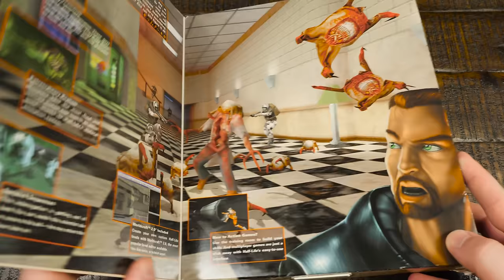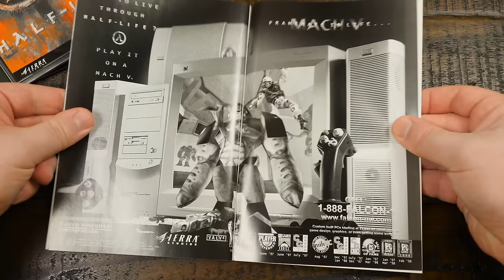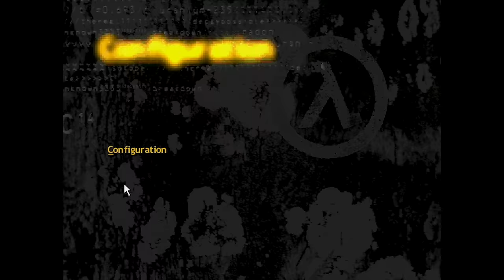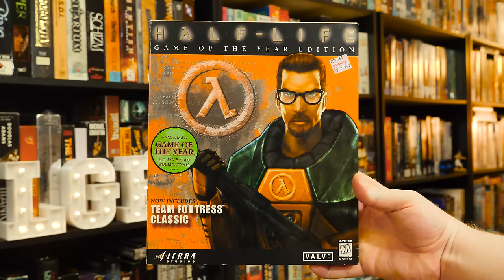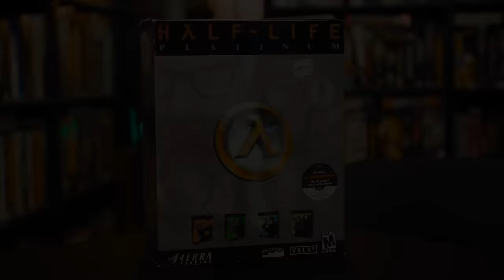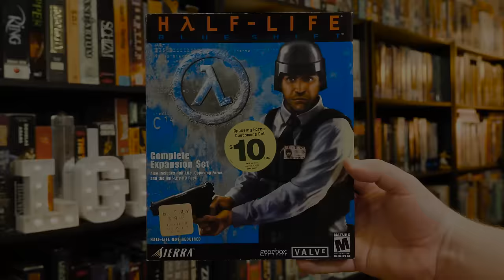Half-Life 20 Years Later: An LGR Retrospective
Few games have made an immediate impact quite like Half-Life. From the narrative, to the level design, to the numerous spin-offs and mods! The original 1998 PC gaming classic is well worth revisiting.

Music is from the Half-Life OST